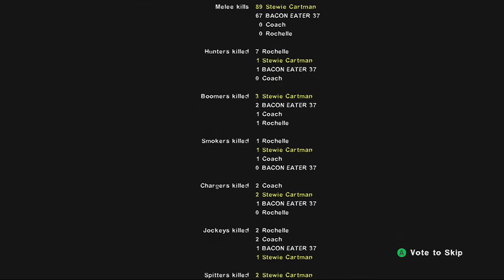Left 4 Dead 2 Playthrough (with Bacon Eater37)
haven't done a left 4 dead video in a while so here u go.